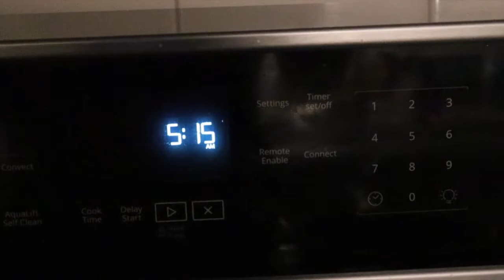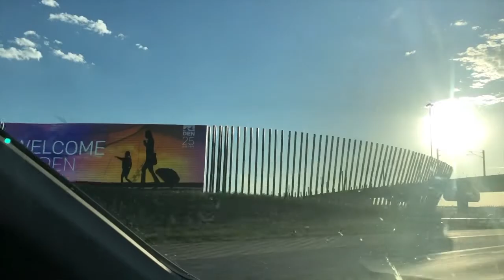Day 148: PROVERBS 10-12 SEE YOU SOON!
It will be sad spending the next couple days without Monet and the boys but I will soon be reunited with them!